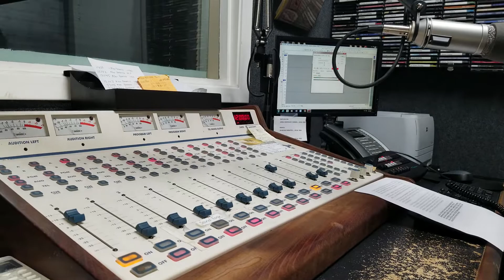Canelo vs GGG 2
El 13 y 14 de septiembre estuvimos en la antesala de la pelea Canelo vs GGG, parte 2. Alli tuvimos oporunidad de hablar con Canelo, Abel Sanchez (entrenador de GGG) y Oscar de la Hoya (Promotor del Canelo). Ademas, alli tambien se anuncio la pelea entre Liddell vs Ortiz, programada para el proximo 24 de noviembre.